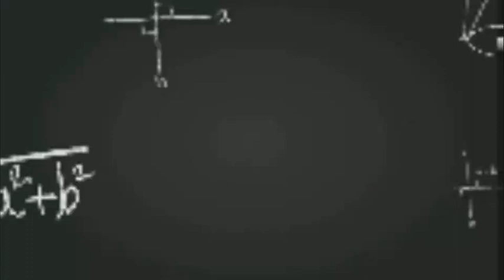உடனே அப்ளை பண்ணுங்க ஒன் வீக்தான் இருக்கு | Alagappa University Distance Education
Admissions Open | Alagappa University Distance Education 2023_24